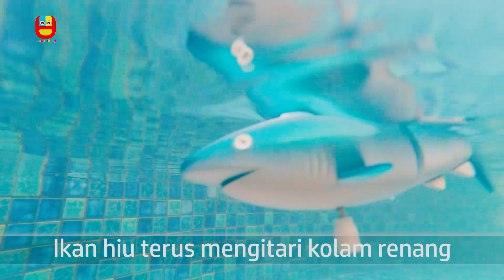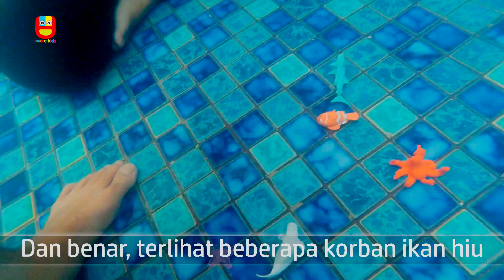Berenang di Kolam Renang Anak Ada Ikan Hiu Kecil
Berenang d kolam renang anak sangat menyenangkan tapi lain halnya kalau di temani ikan hiu kecil..
Drama dongeng anak ini bercerita tentang anak kecil yang ceritanya takut masuk kolam karena ada ikan hiu tapi di akhir cerita anak kecil ini mau belajar di kolam anak sampai - sampai mau baby shark dance di temani mainan ikan hiu sambil main di kolam.
Teman - teman ada ikan hiu di kolam bayi. lihat kakang takut kolam yuk..
Jadi ceritanya di video ada anak kecil takut main di kolam. Kakang takut main di kolam karena ada ikan hiu, padahal ini kan kolam anak tempat nya belajar dan tidak mungkin ada ikan hiu nya.
penasaran kan lihat aksi Kakang setelah ketakutan di kolam anak?
Akhir ceritanya Kakang tetap mau main di kolam dan belajar bermain bersama teman - temannya..
Kolam bayi ini lebih dari cukup untuk anak kecil bermain air.